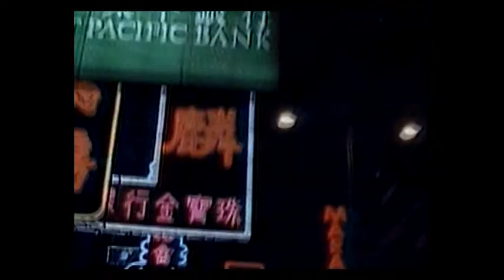BloodFight (1989) ORIGINAL US TRAILER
Directed by Shuji Goto starring  Yasuaki Kurata, Simon Yam, Meg Lam

AKA:

Fainaru faito - Saigo no ichigeki
Final Fight
A Vingança Final
Lucha sangrienta
Bloodfight
Zui hou yi ji
Final Fight
Sportfight
Arena mortii
Кровавая битва
Le Tueur